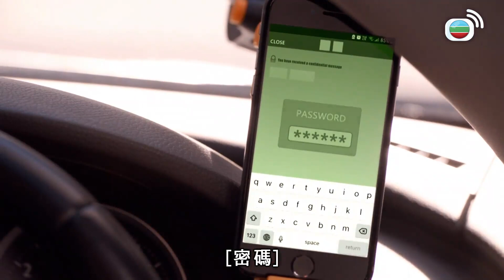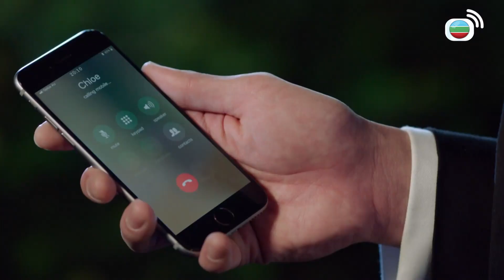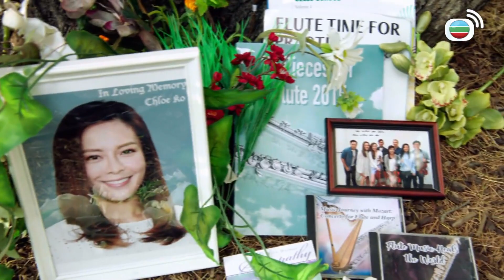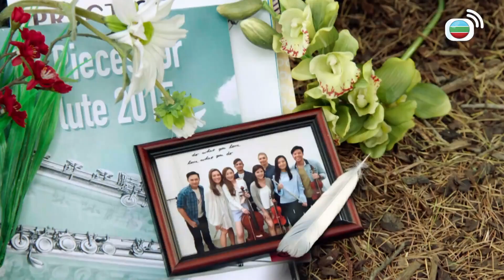解決師｜女朋友突然被炸死係人爲定係意外？｜王浩信｜唐詩詠｜陳敏之｜張頴康｜馮盈盈｜張曦雯｜TVBUSA